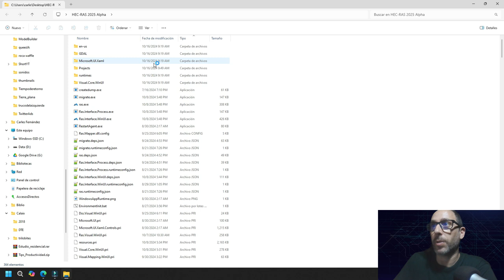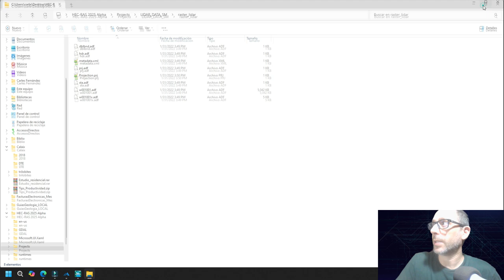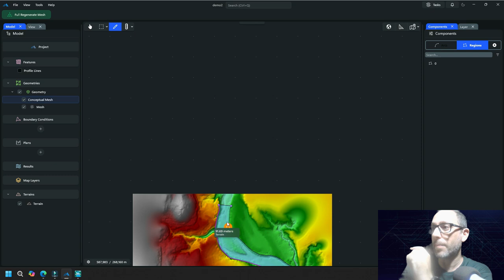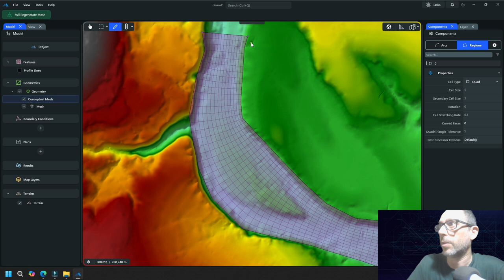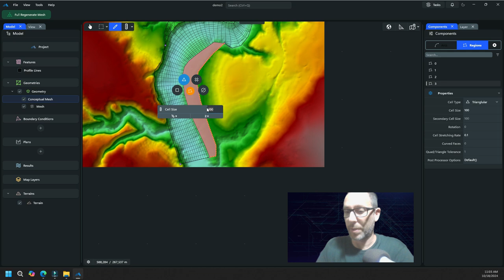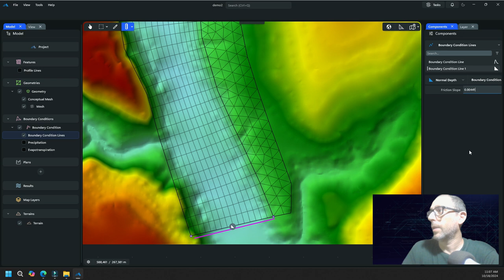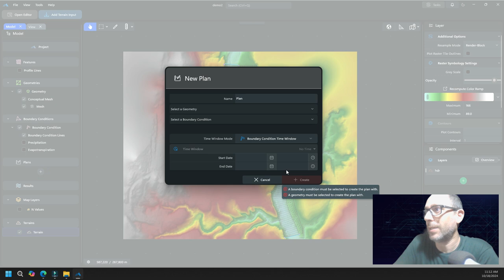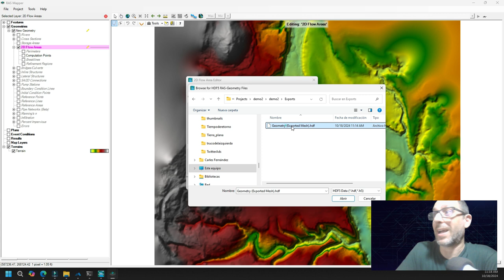🔥 ¡HEC-RAS 2025 ya está aquí! Y promete.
La versión Alpha de HEC-RAS 2025 ya está aquí con una nueva y renovada interfaz.

En la página web del cuerpo de ingenieros del ejército de Estados Unidos